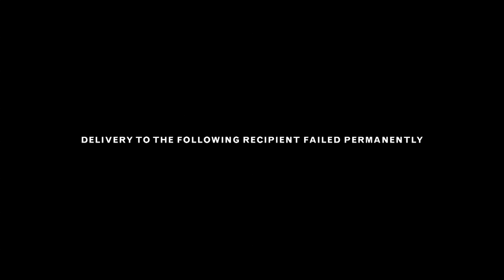Delivery To The Recipient Failed Permanently by Ed Atkins | Frieze Films | Random Acts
Delivery To The Following Recipient Failed Permanently' is a high definition motion-picture event. Atkins’ video seeks to physically affect the audience, to manifest inside the skulls, guts and lungs of the viewers – aided by the Pinocchio-desires of the technology, and the aching, subtextual desires of the artist.